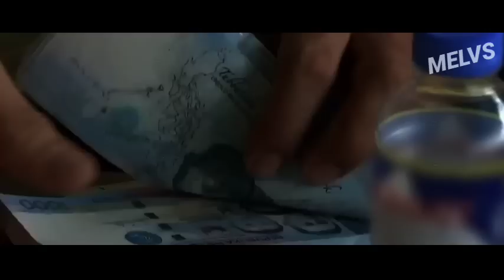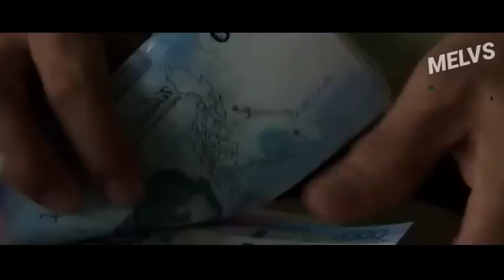SOBRA SOBRANG MATUTUWA LAHAT SA BALITA NI PRES MARCOS! BADNEWS TO PERO IKA SASAYA NG MGA FILIPINO!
Ibinalita ni President Ferdinand Bong Bong Marcos Jr na papalitan ang kasalukuyang listahan ng mabibiyayaan ng buwanang ayuda mula sa D.S.W.D